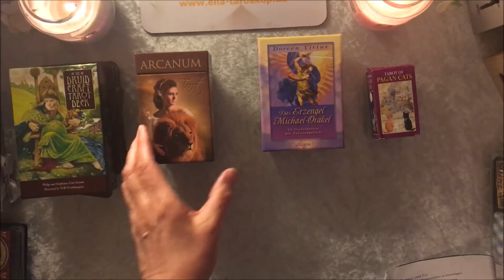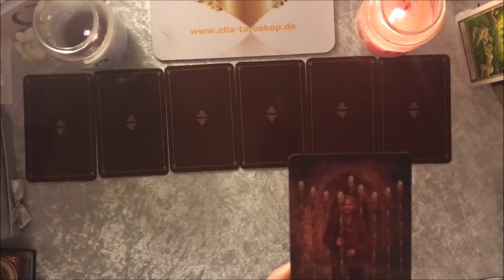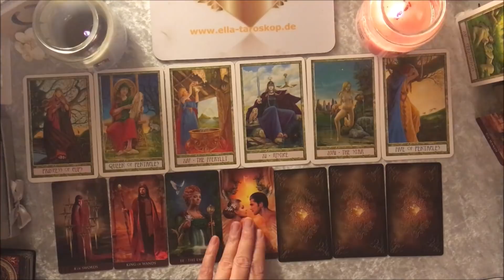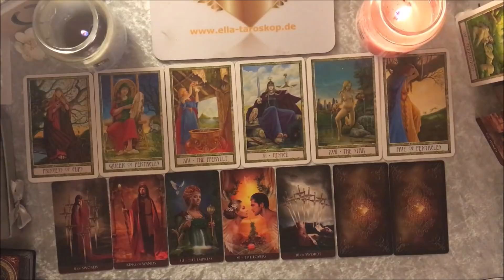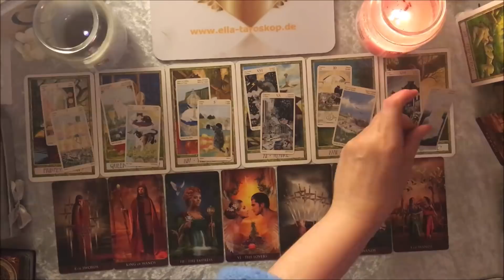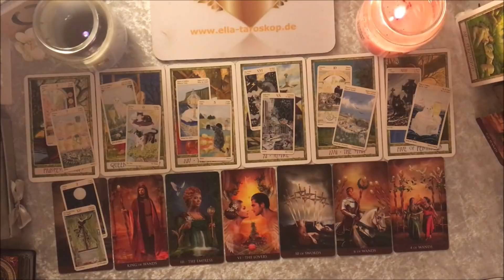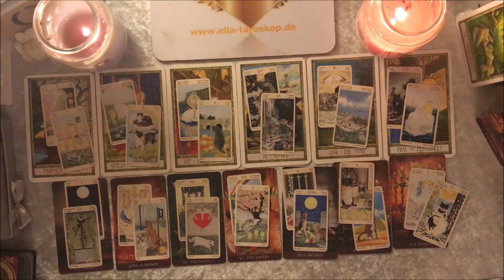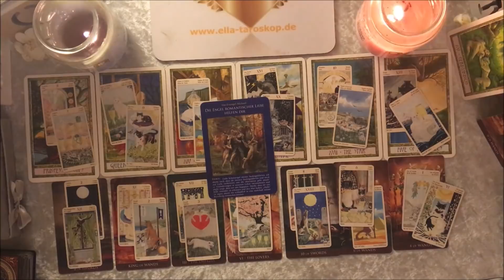Taroskop Wassermann 03.-09.06.2019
🙄 Fragen und persönliche Legungen unter
🎁 Vielen Dank für geschenkte Musik von